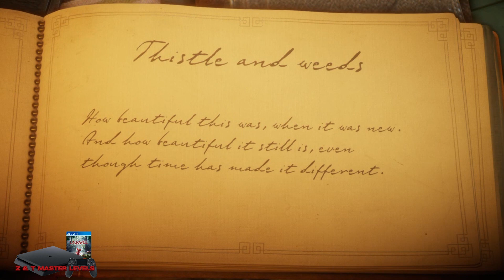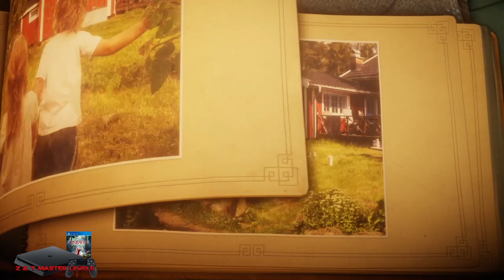Unravel - PlayStation 4 - Thistle and Weeds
Somos Yarni, un pequeño ser de lana roja que se lanza a la aventura sin ninguna arma mas que con su propio cuerpo rojo.
Este juego tan alabado por la prensa y comunidad en general nos presenta una historia que no dice mucho pero también dice todo...trata de la vida misma y de nuestro efímero paso por ella.
Hermosos gráficos y una jugabilidad basada en la lana y avanzar resolviendo puzzles con ella.
Recorramos los hermosos paisajes para dar un veredicto final.